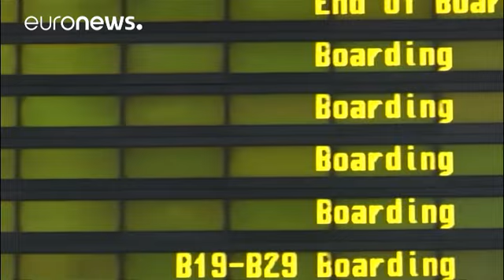Les pilotes de Ryanair en grève en Allemagne, une première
Les pilotes de Ryanair sont en grève en Allemagne à quelques jours de Noël. Une première en 30 ans d'existence de la compagnie irlandaise à bas coût. …